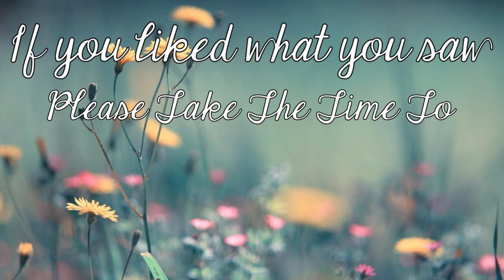Pre-Constructing Time | Timelie Chapter 1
This is a really cool new puzzle game that dropped recently.
The game is stunning and the game play has so far been just hard enough!